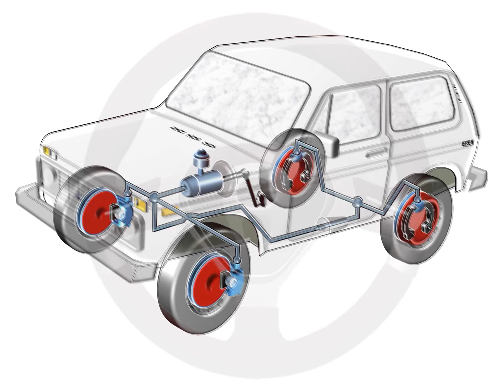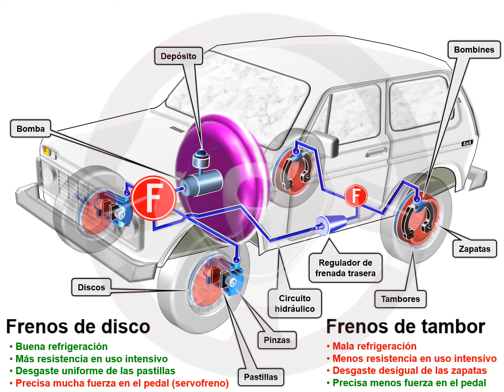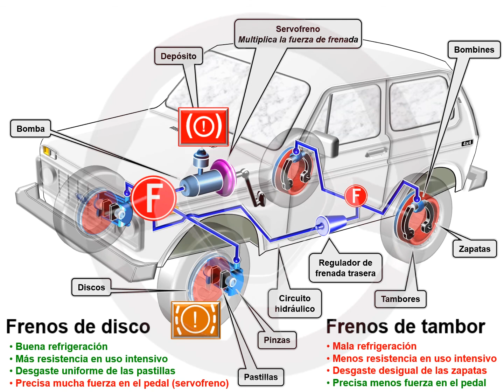ASÍ FUNCIONA EL AUTOMÓVIL (I) - 1.24 Frenos (15/19)